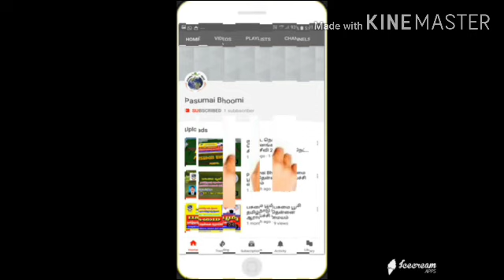117 : குட்டை ரகம் சிரஞ்சீவி 2 தென்னையின் இருபத்து மூன்று மாதக்கன்றின் வளர்ச்சி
மேலும் எங்கள் நிறுவனத்தில் தரமான பழக்கன்றுகள், மரக்கன்றுகள்,

பூசெடிகள் கிடைக்கும்.
பசுமை பூமி - யின் இயற்கை உரங்கள் :
தென்னை நுண்ணுட்டம்
நாட்டுமருந்து
மண்புழு உரம்
சல்பர் சால்ட்
பஞ்சக்காவ்யா
பயிர் டானிக்

மேலும் தொடர்புக்கு :
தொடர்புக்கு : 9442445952